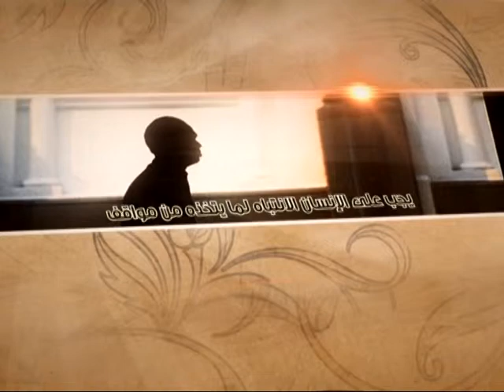العبقات - الوقف حركة عملية - آية الله الفقيه السيد محمد رضا الشيرازي رحمه الله